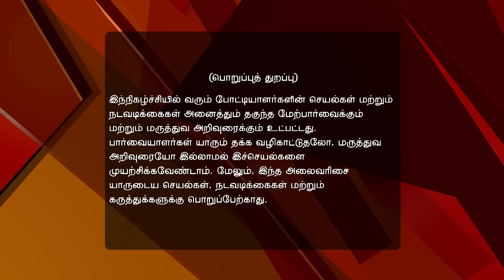Atcham Thavir 08/14/16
A reality show where a group of celebrity contestants are stranded in a remote location. Sixteen contestants compete each other and battle for their survival. Contestant have to undergo many tasks to win, to prove their physical and mental ability. The contestant who manages to get through the game till the end will be crowned as the winner.